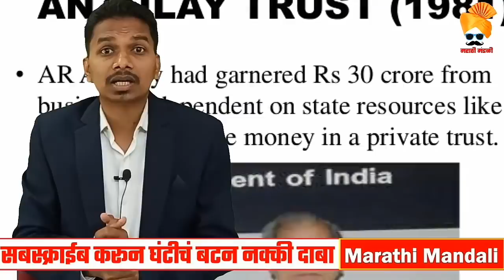टॉप १० घोटाळे व घोटाळेबाज List of Top 10 corruption India | Corrupted Politician Maharashtra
Top 10 corruption in India
List of corruption in maharashtra
List of corrupted politician in india
List of corrupted politician in maharashtra
Big scan in maharashtra
Adarsha ghotala
Sinchan ghotala
Chara ghotala
Satyam ghotala
Coal corruption
National herald Case
Maharashtra sadan ghotala
Money laundering case
Student scholarship scam
Shikhar bank ghotala

Mobile No.

About Us:
Marathi Mandali is the most popular and trusted channel in marathi language. We are in top channel of maharashtra only because of maharashtrian supporters and our lovely subscribers. We are fully equiped and dedicated team to provide best of best content. We focus on maharashtra political news, marathi news, farmer news, shetkari news, latest news, trending news, breaking news, political leaders biography and all other marathi news.